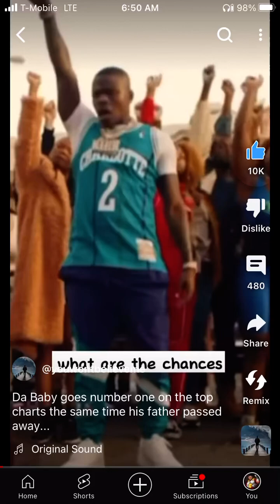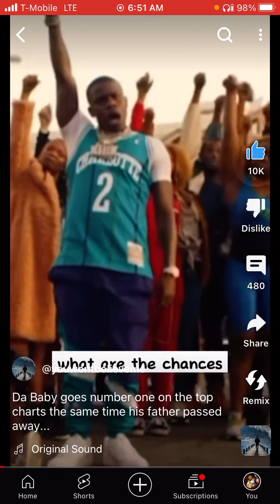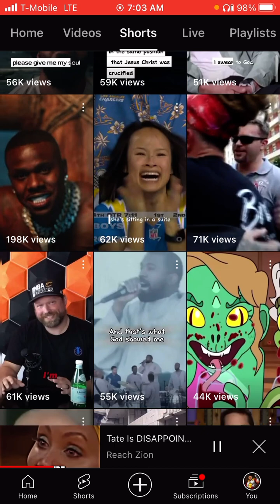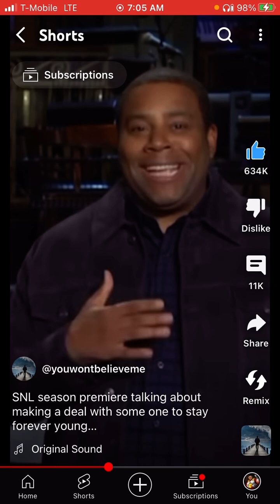Da Baby Sacrificed his Father for Riches & FAME 😳 What shall a Man Give in Exchange for His SOUL 😱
& HERE …